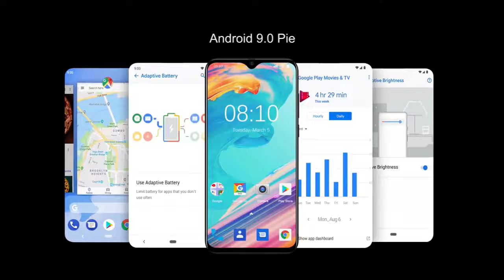Smartphone Blackview A60 Pro Android 9.0 Smartphone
Misha Style, the most exciting online store in the Middle East.   We care about you and your special requirements, our prices are fantastic and discounted,
Our products are of very high quality, we import from Japan, Korea, Europe, America, Chinese goods under our observation.   We investigate the high quality in manufacturing, and respect the requirements of customers.

Be sure that your purchase from our store will make you repeat your purchase hundreds of times.   We welcome all comments, suggestions and feedbacks.

قناة ميشا ستايل، المتجر الإلكتروني الأكثر روعة في الشرق الأوسط،  نحن نهتم بك وبمتطلباتك الخاصة، أسعارنا رائعة ومخفّضة،  منتجاتنا ذات جودة عالية جدا، نحن نستورد من اليابان وكوريا وأوروبا وأمريكا، البضائع الصينية تحت ملاحظتنا،  نحن نتحرّى الجودة العالية في التصنيع، ونحترم متطلبات الزبائن.

كن على يقين ان شرائك من متجرنا سيجعلك تكرر عملية الشراء مئات المرات.
نرحب بجميع التعليقات والاقتراحات وايضا التقيمات.